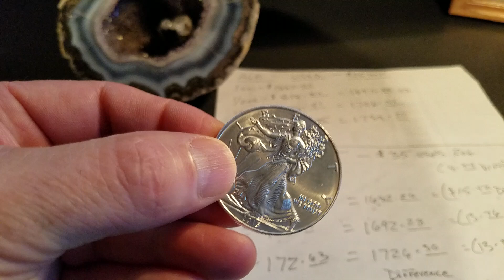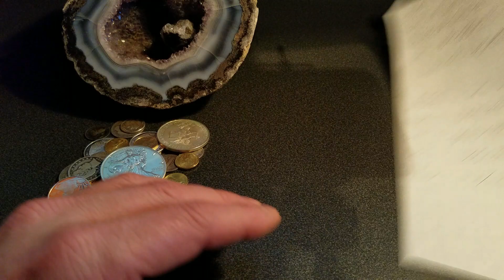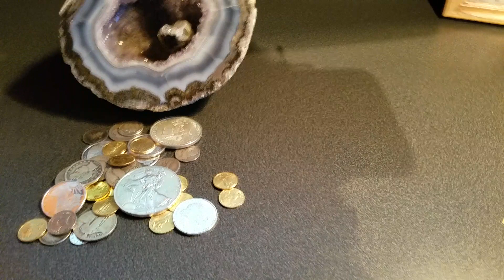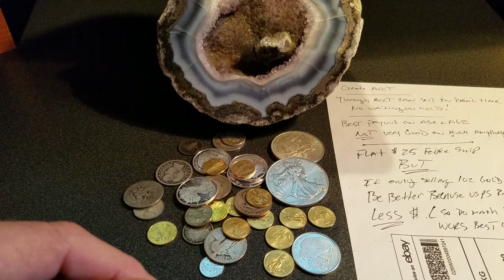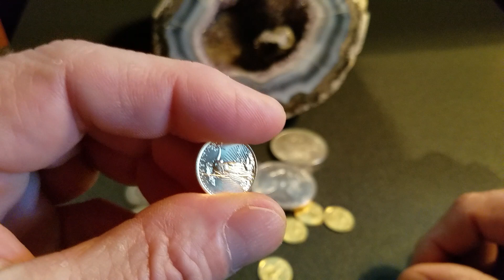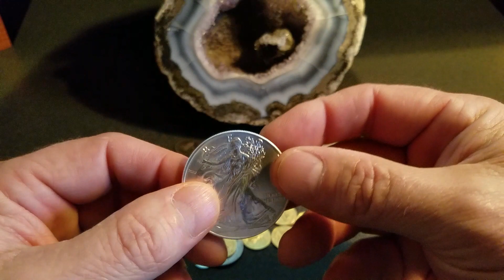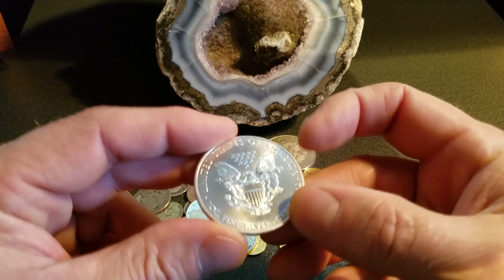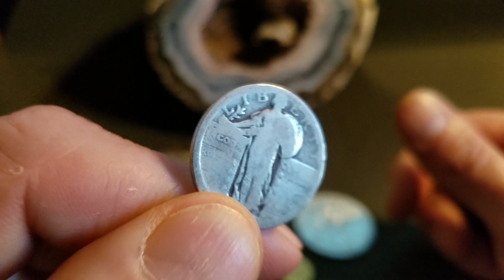Watch before you sell any PM'S